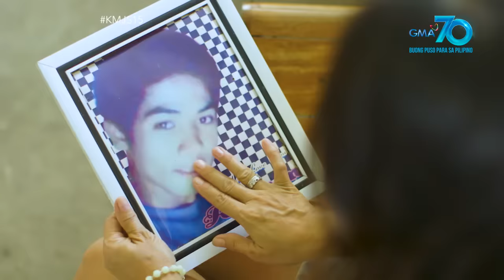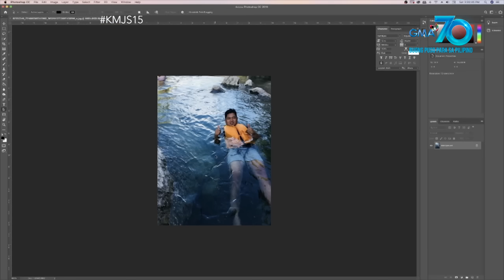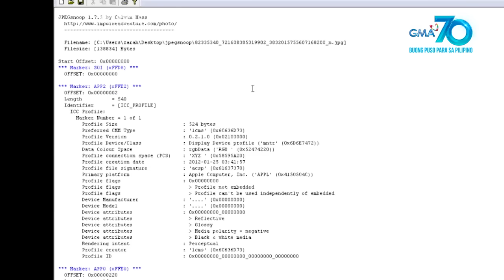Kapuso Mo, Jessica Soho: Elemento sa Minalungao River, nangunguha raw ng mga pogi?!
Aired (July 5, 2020): Hilig daw talaga ng barkada ni Noel ang pumunta sa iba't ibang probinsya sa Pilipinas. At nang pumasyal sila sa Minalungao River sa Nueva Ecija, nakunan nila ang elementong diumano'y nangunguha ng mga pogi?! Panoorin ang video!